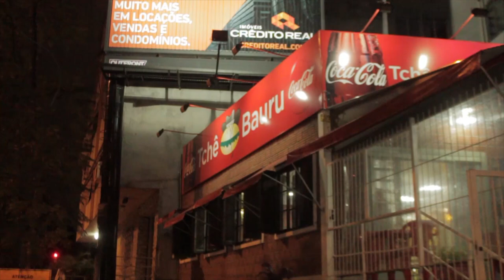Tchê Bauru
A semana farroupilha acabou, mas como a gente não é muito ligado em tradições, fomos só agora conferir o Tchê Bauru. O que encontramos lá? Tudumts, um bauru tradicional super bem feito. Mas a estrela da casa é o Xis Tudo. Confere aí.

Convidado: Gabriel Bilhalva

R. Cabral, 434

Trilha Sonora:
Human Decay - Burn the Mankind